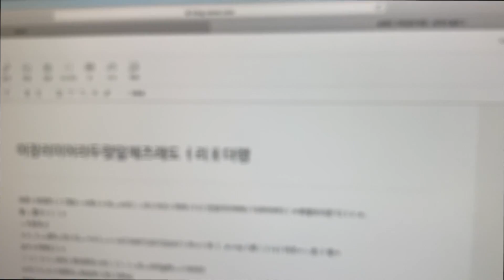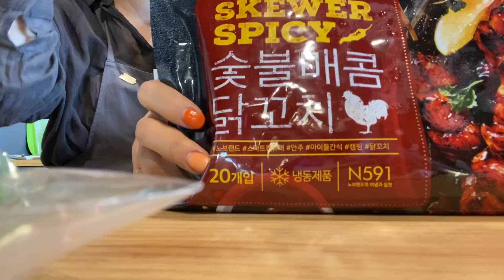[가죽공방 Vlog] 선생님들이 보내는 공방의 하루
매주 수요일 오후는,
선생님들의 작업이 이루어지는 시간입니다.
자기계발을 위해 혹은 주문제작을 위한 시간으로 비워두고 있구요.

이 날은 제가 온라인클래스의 촬영을 위해 자리를 비웠더랬지요.
우리 귀요미 선생님들이 공방에서 어떤 시간을 보냈을까요 ?

저희 공방에 활력을 주는 에너자이저~!
민영쌤과 혜지쌤을 소개합니다. ^____^

앞으로도 제작영상 외에도,
공방의 이모저모를 소개할 수 있는 영상을 제작하고 있으니

감사합니다.

Every Wednesday afternoon,
This is the time when the teachers' work is done.
We leave it empty for self-improvement or for customizing.

On this day, I was out to shoot an online class.
How did our cutie teachers spend their time in the workshop?

The energizer that energizes our workshop!
Let me introduce Minyoung and Hyeji. ^____^

In addition to the production video,
We're working on a video to introduce the details of the workshop.

You can make whatever you imagine with leather.
How to make a bag from sketch to finishing.
@Seoul, Korea